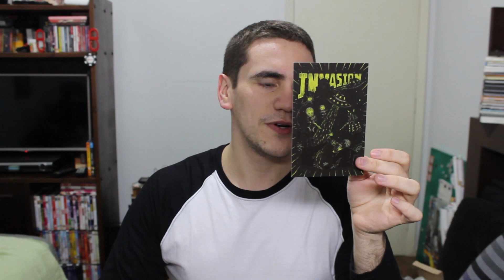Nerd Loot Clash of Worlds | Warcraft, Space Jam, Homens de Preto [Unboxing]